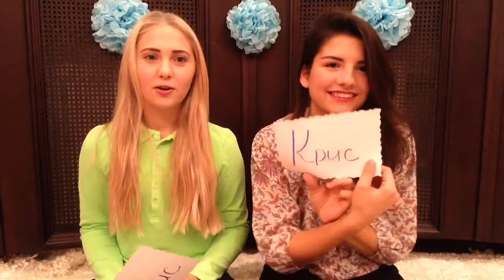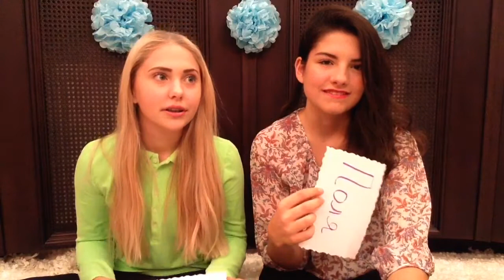💗Кто из вас?💗 Новое видео!!!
Простите что не было так долго видео. Школа, уроки, и совершенно не было времени на съемки. Сейчас мы постараемся напрячься и выкладывать видео почаще. С любовью, ваши WEEKDayGIRLs💋